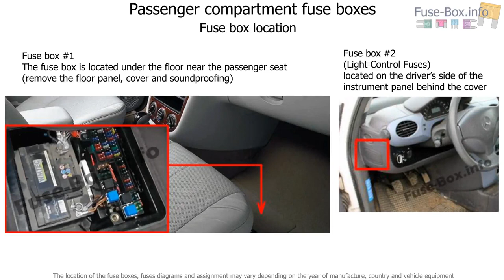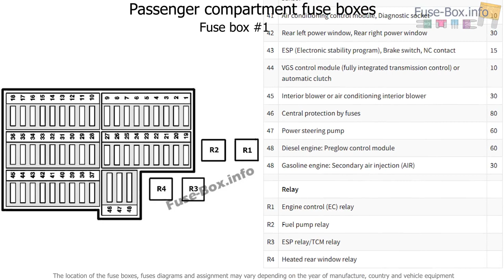Fuse box location and diagrams: Mercedes-Benz A-Class (1997-2004)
Fuse box diagram (location and assignment of electrical fuses and relays) for Mercedes-Benz A-Class (W168; 1997, 1998, 1999, 2000, 2001, 2002, 2003, 2004).